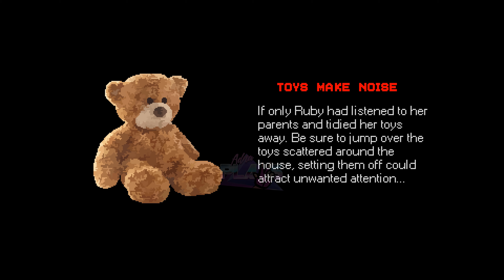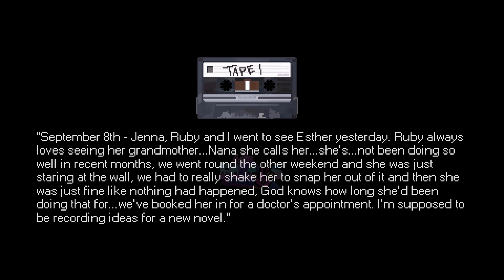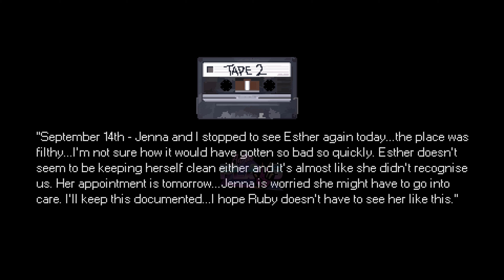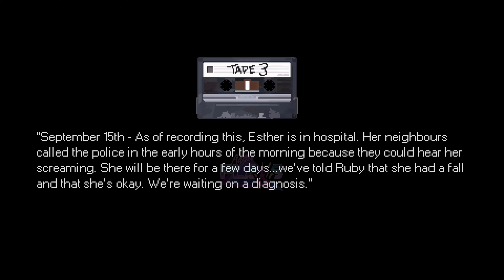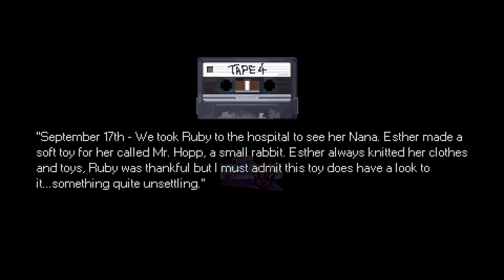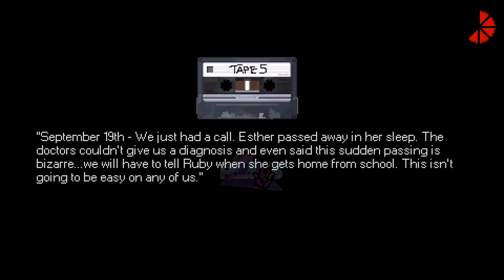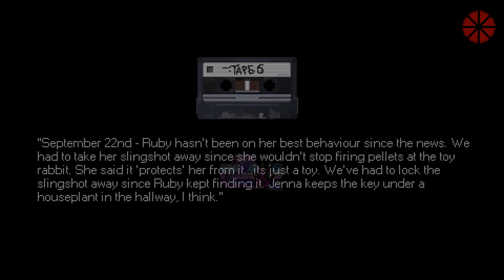Mr Hopps Playhouse 1 HORROR GAME Full Game ENDING No Commentary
This is Mr Hopps Playhouse 1

★ English & Portuguese Subtitles ON ★

★ Do you need more help? Join DISCORD server here ★